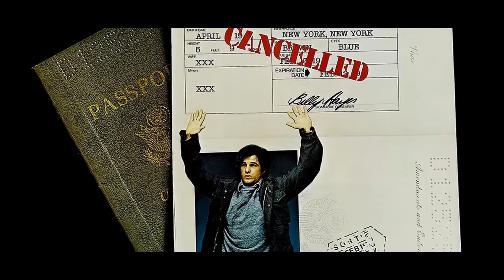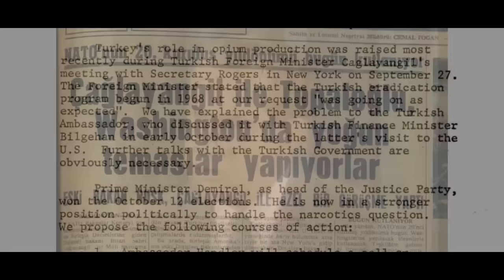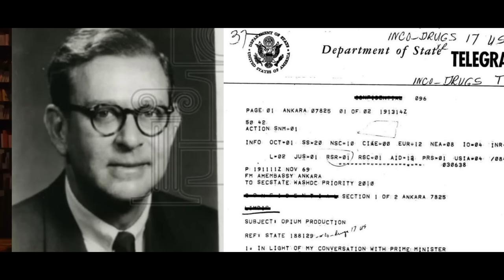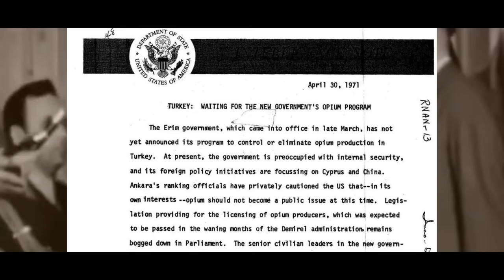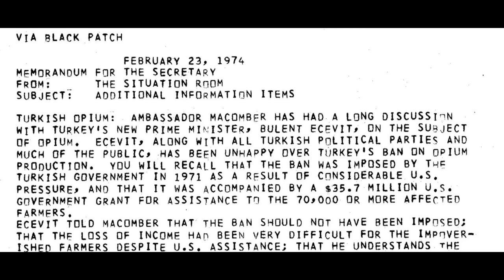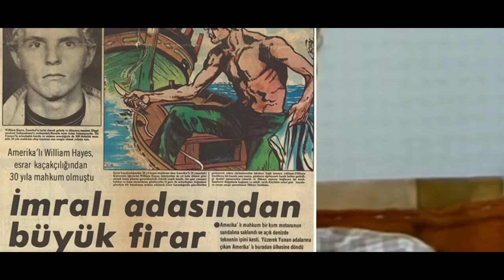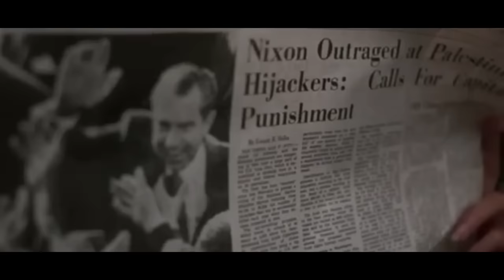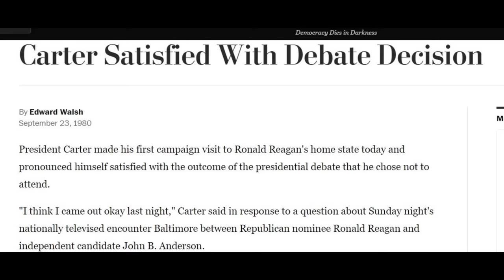...Amerika'dan, Nefretle!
📃 Kaynaklar:

2) 6CIA-RDP82S00205R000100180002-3 “Turkey’s Capability And Willingness To Collect The 1970 Opium Crop”, 16 June 1970
3) “Telegram 7825 From the Embassy in Turkey to the Department of State”, Ankara, November 19, 1969
4) Memorandum from the President’s Assistant for National Security Affairs (Kissinger) to Secretary of State Rogers and Attorney General Mitchell September 29 1969
5) 146. Memorandum From Acting Secretary of State Richardson and Attorney General Mitchell to President Nixon - Washington, October 20, 1969
6) 150. Memorandum From the President’s Assistant - Washington, November 6, 1969
7) 151. Telegram 188129 From the Department of State to the Embassy in Turkey - Washington, November 6, 1969
8) 202 - Remarks About an Intensified Program for Drug Abuse Prevention and Control. June 17, 1971
9) 153. Telegram 7775 - Ankara, November 17, 1969, 1120Z
10) 154. Telegram 7825 - Ankara, November 19, 1969, 1111Z
11) 161. Telegram 0378 - Ankara, January 21, 1970, 1000Z
12) 164. Telegram 1466 - Ankara, March 12, 1970, 1530Z
13) 166. Memorandum of Conversation - Washington, April 1, 1970
14) 167. Telegram 1957 - Ankara, April 2, 1970, 1115Z
15) 170. Memorandum From the Under Secretary of State (Richardson) to the President’s Assistant for National Security Affairs (Kissinger) - Washington, May 19, 1970
16) 175. Memorandum From Secretary of State Rogers to President Nixon - Washington, July 28, 1970
17) 176. Intelligence Note Prepared in the Bureau of Intelligence and Research - Washington, August 4, 1970
18) 178. Memorandum of Conversation - Washington, August 17, 1970
19) 185. Memorandum From Harold H. Saunders of the National Security Council Staff to the President’s Deputy Assistant for Domestic Affairs (Krogh) - Washington, March 25, 1971
20) 188. Intelligence Note Prepared in the Bureau of Intelligence and Research - Washington, April 30, 1971
21) Cumhuriyet, 30 Haziran 1971, ss. 1-7
22) Şevket Süreyya Aydemir, “Olaylar ve Görüşler: “Haşhaşın Ardından!”, Cumhuriyet, 5 Temmuz 1971
23) Ahmet Gülen: Nihat Erim Hükûmetleri’nin Haşhaş Politikası, CTAD, Yıl 15, Sayı 30 (Güz 2019), s. 363-389
24) 192. Telegram 100799 from the Department of State to the Embassy in Turkey - Washington, June 8, 1971, 1802Z
25) 197. Telegram 4337 - Ankara, June 23, 1971, 1030Z
26) 199. Telegram 4439 - Ankara, June 26, 1971, 2245Z
27) 200. Telegram 4441 - Ankara, June 27, 1971, 0635Z
28) 201. Telegram 116137 - Washington, June 28, 1971, 0114Z
29) T.C. Dışişleri Bakanlığı Belleteni, (No: 81, Haziran 1971)
30) Statement About the Turkish Government's Ban on Cultivation of Opium Poppies - June 30, 1971
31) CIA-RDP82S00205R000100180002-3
32) Jonathan Marshall, Drug Wars: Corruption, Counterinsurgency and Covert Operations in the Third World (Forestville, CA, 1991), 11–28
33) F. Cengiz Erdinç, Overdose Türkiye: Türkiye’de Eroin Kaçakçılığı, Bağımlılğı ve Politikalar (Istanbul, 2004), 14
34) Amerikan Belgelerine Göre 12 Mart Muhtırası’na Giden Yolda Haşhaş Sorunu - Akademik Tarih ve Düşünce Dergisi İlkbahar 2018, 5(14), S.351-376
35) LOC-HAK-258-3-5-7 - July 1, 1974
36) CIA-RDP79R00967A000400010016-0 - July 12, 1971
37) CIA-RDP79T00975A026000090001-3 - January 16, 1974
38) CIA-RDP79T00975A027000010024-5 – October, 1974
39) THE PRESIDENT'S DAILY BRIEF – May 20, 1974
40) CIA-RDP79T00975A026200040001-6 - February 25, 1974
41) Macide Başlamışlı: ABD’nin Türkiye’ye Yönelik Ambargo Kararına İlişkin Haşhaş Sorunu Yerine 1974 Kıbrıs Krizini Ön Plana Çıkarma Girişimi
42) Ak Günlere: Cumhuriyet Halk Partisi 1973 Seçim Bildirgesi
43) I. Ecevit Hükümeti Koalisyon Protokolü (CHP-MSP), Ankara, 25 Ocak 1974
44) “Türkeş ‘Bu Koalisyon ile İşlerin Selamet Yoluna Girmesi İmkânsız’ Dedi”, Son Havadis, 18 Temmuz 1974
45) Pete Hamill, “Act of War”, New York Post, July 8, 1974
46) Nuray Okumuş: TÜRK-AMERİKAN İLİŞKİLERİNDE HAŞHAŞ EKİMİ KRİZİ (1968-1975) Kriz Yönetimi Açısından Bir İnceleme (Yüksek Lisans Tezi)
47) 1973ISTANB01121_b - 1973 July 26
48) 1973ISTANB02475_b - 1973 August 2
49) 1974ANKARA00365_b - 1974 January 16
50) 1974ANKARA03746_b - 1974 May 15
51) 1974STATE098820_b - 1974 May 13
52) 1975THESSA00627_b - 1975 October 21
53) “An Interview with Ambassador Robert S. Dillon.” By. Charles Stuart Kennedy
54) Stone sorry for Midnight Express - 16 Dec 2004
55) Mary Lee Settle (1991). Turkish Reflections. New York: Prentice Hall Press
56) Dilek Kaya: The Midnight Express (1978) phenomenon and the image of Turkey Article in Historical Journal Of Film Radio and Television · August 2005
57) ''Carter Satisfied With Debate Decision'' By Edward Walsh -  Washington Post - September 23, 1980
58) Mustafa Fidan: ORYANTALİZM VE BATI SİNEMASI:  - Karadeniz İA Dergisi Haziran 2021 Cilt: 11 Sayı: 1
59) ‘Midnight Express’ Author Billy Hayes Slams Oliver Stone’s ‘Self-Serving’ Book (Guest Column) Aug 28, 2020

Etc.